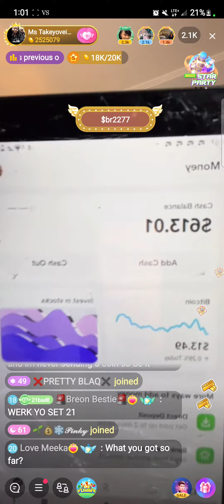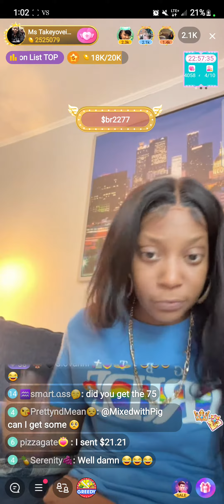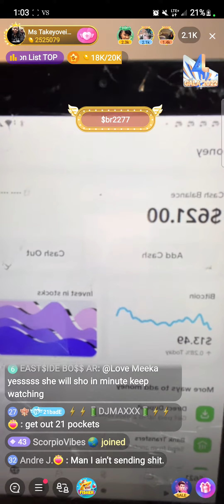21bb (Work Your Set)🤣🤣